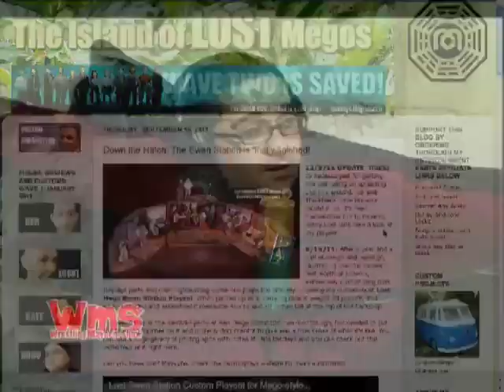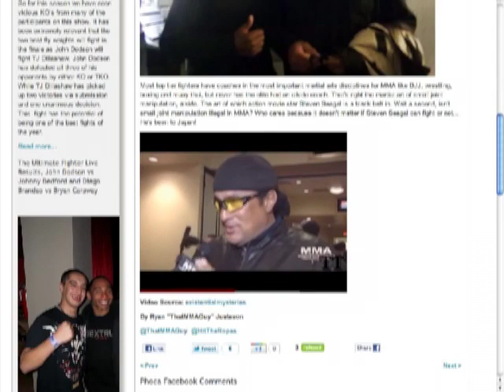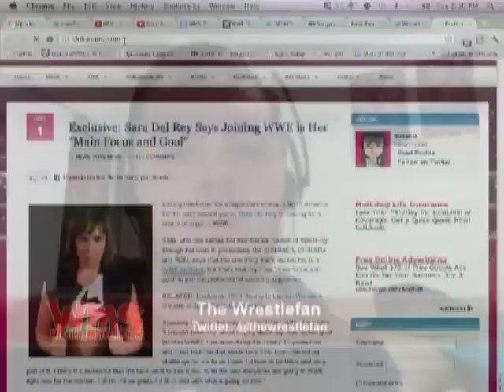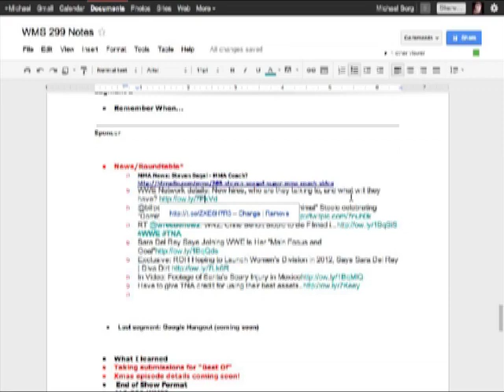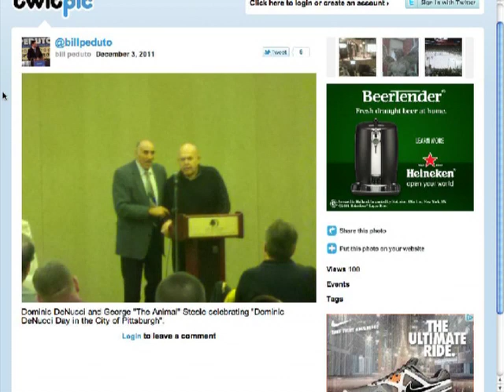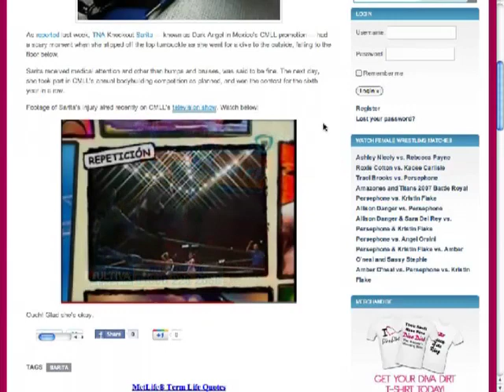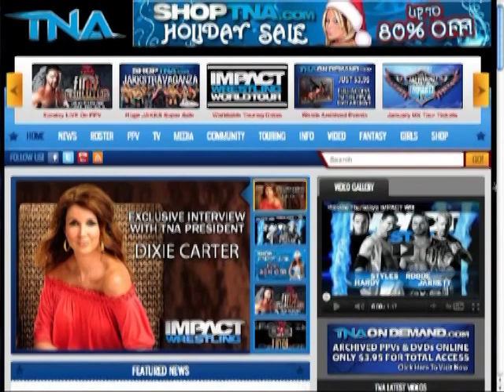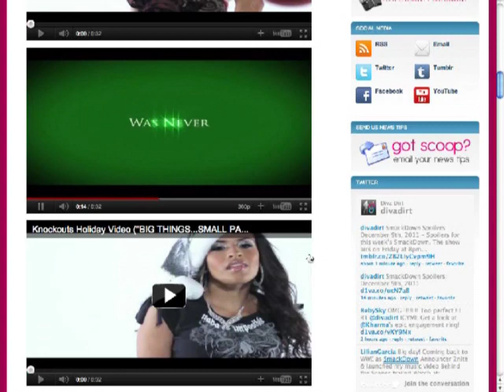Wrestling Mayhem Show 299: Why Do They Bother With Knee Pads?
Wrestlefan, Chachi, DJLunchbox, Bobby, AJ, and Sorg are reflecting on the glory and death of the XFL, look forward to the new WWE Network and the possibilities to hungry wrestling fans, TNA?s best and worst from the week, Kevin Nash stealing the next PPV, and more!